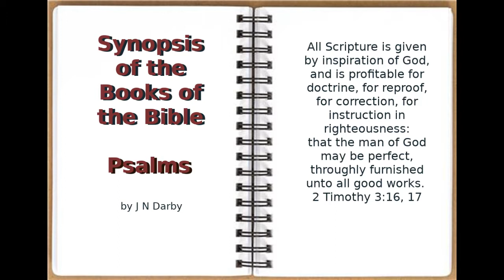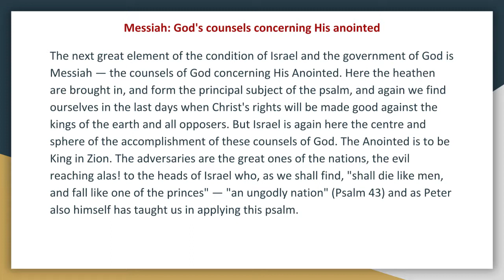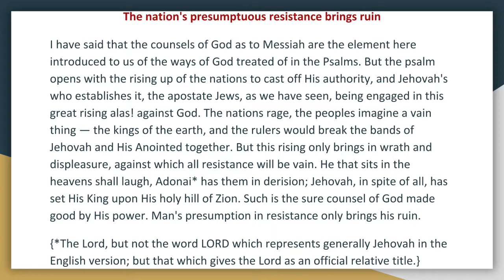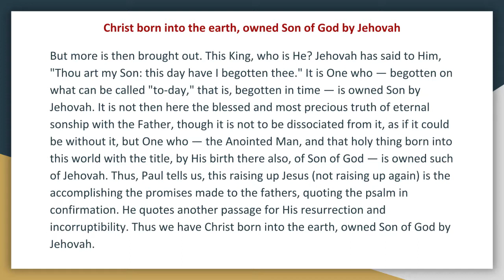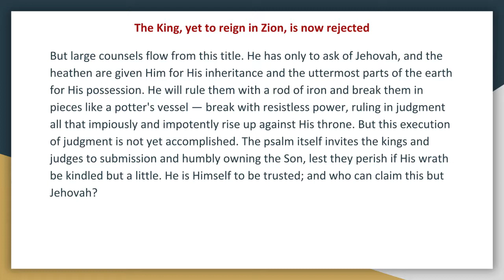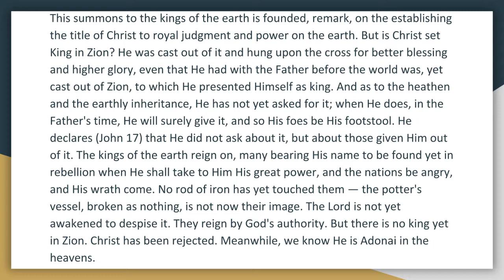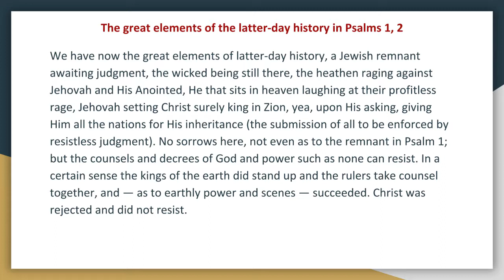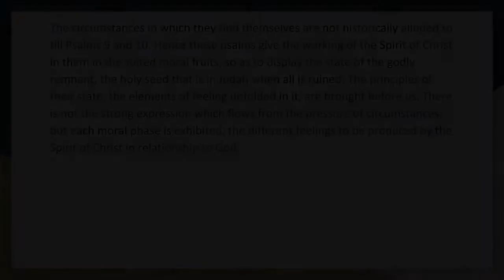Synopsis of The Books of The Bible by JND OT Psalms 2 Audio Book